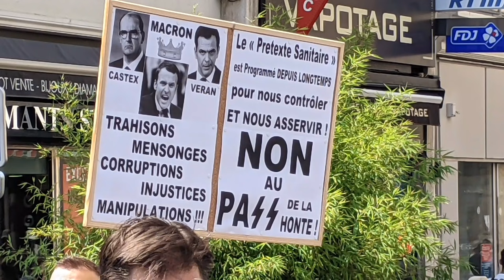Manifestation contre le pass sanitaire à Marseille le 31 juillet 2021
Beaucoup de citoyens de tous horizons se sont donnés rendez-vous ce 31 juillet 2021 à Marseille.
Antivax, anti pass, vaccinés et non vaccinés, quelques drapeaux de formations politiques et d'organisations syndicales pour des revendications qui sont autant sociales qu'éthiques et politiques.
Quelques frottements avec les FDO qui donnent lieu à quelques gazages...